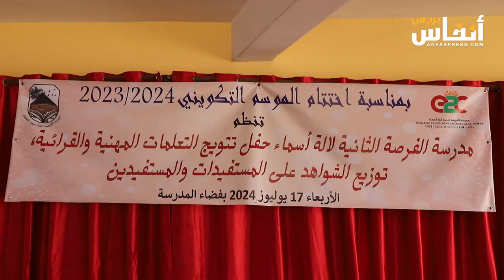بعد انقطاعهم عن الدراسة.. فرصة ثانية للتعلم والتكوين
تروم تجربة مدارس الفرصة الثانية"، إلى إعادة إدماج الشباب الذين تتراوح أعمارهم بين 14 و22 سنة الذين يعانون من وضعية صعبة اضطروا معها للانقطاع عن الدراسة دون التمكن من الحصول على أي شهادة. وتقوم فكرة مدرسة الفرصة الثانية على توفير برنامج للتربية والتكوين في حرف الكهرباء والترصيص والنجارة، ترافقه مواد أخرى من قبيل تعليم اللغات والمعلوميات وتلقين تقنيات التواصل وطرق البحث عن الشغل، وهو ما يخول للمستفيد الحصول على شهادة معترف بها تسمح له بولوج سوق الشغل. هذا فضلا عن تقديم الدعم والمواكبة والتتبع المستمر لضمان حصول هؤلاء الشباب على فرصة للشغل وكذلك مساعدتهم على خلق مقاولات صغيرة..